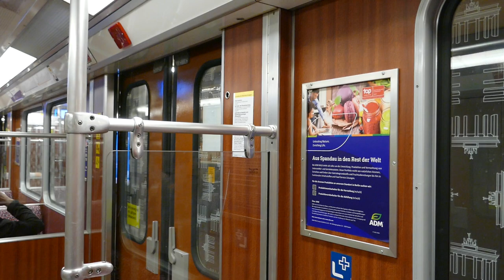U-Bahn Berlin Mitfahrt Alt-Mariendorf - Tempelhof im F87 2826/2827 auf der U6 [1080p50-HD]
Mitfahrt im F87 noch mit der alten Holzverkleidung von der Endstation Alt-Mariendorf bis Tempelhof auf der U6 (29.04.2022)